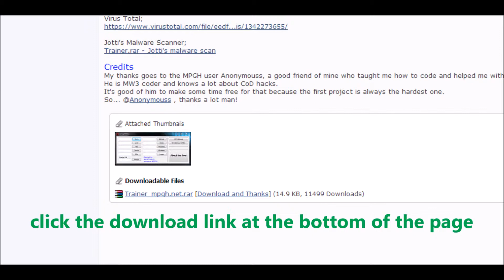MW2 LEVEL AND STATS HACK (PC)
Hack your level, prestige, score, K:D ratio, wins, unlock all chalenges and more...

Tags(ignore): hacking, mw2, xp boost, kd hack, hacking, level hack, prestige hack,CS:GO, Counter Strike: Global Offensive, Misenn, AWP, shooting, quickscope, quickscoping, quickscope montage, noscope, noscoping, noscope montage, gaming, sniping, sniper, montage, deathmatch, call of duty, advanced warfare, trolling, vanoss, pewdiepie, smosh, best, youtube, killing, nuke, dust, mlg, h20 delirious, anomally, getright, optic, faze clan, illuminati, black ops 2, bo2,, half life 3 trailer, call of duty black ops 3, trickshots, anomaly, 420, doritos, mounatin dew, dewritos, illuminati, far cry 4, nuketown, snipars, pizza, how to make a pizza, tag; jurrassic world full movie, leaked celebrity pictures, fappening,